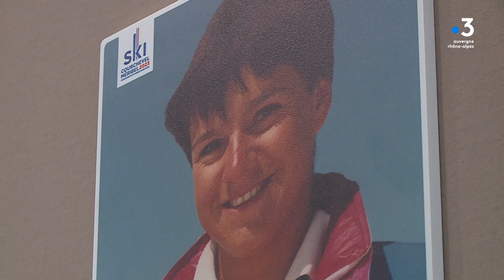"C'est une fille de la ville qui a réussi à la montagne": Perrine Pelen, championne du monde en 1985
En 1985 en Italie, Perrine Pelen devient championne du monde de slalom. 38 ans plus tard, elle est la directrice générale des Mondiaux de ski 2023.

Retrouvez-nous sur :
Notre site web